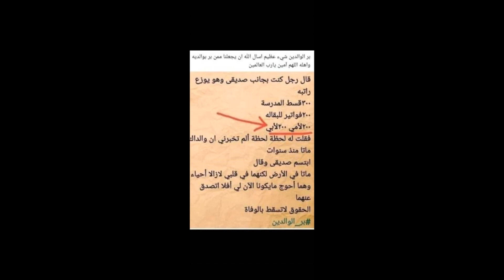Kuwafanyia Wema Wazee Wako # 12640, By Sheikh Nasser Mumin